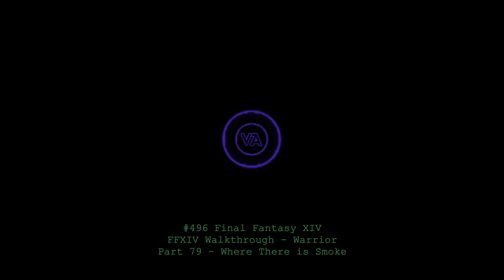Let's play Final Fantasy XIV - MSQ Walkthrough - Part 79 - Where there is Smoke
This is MSQ Part 79 - "Where there is Smoke", from The Realm Reborn.